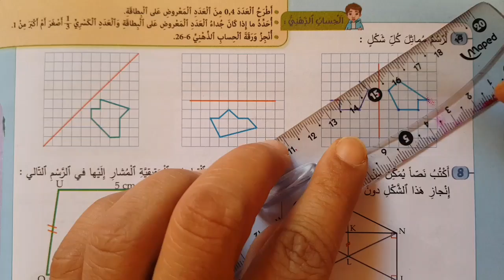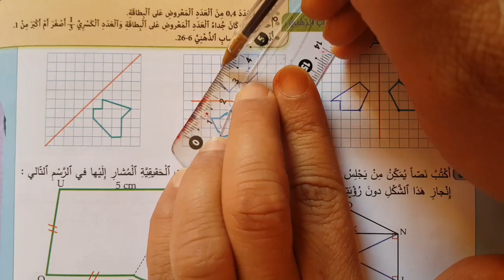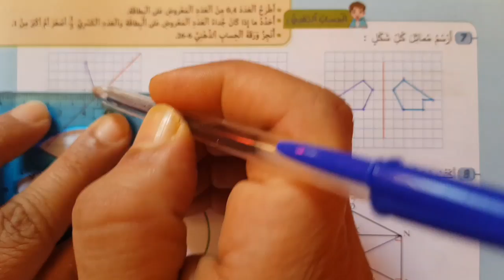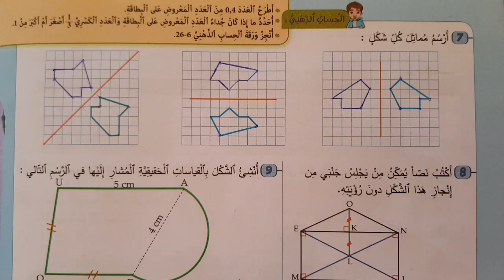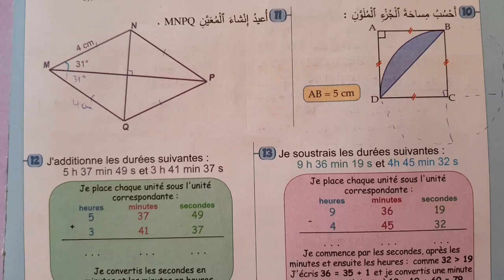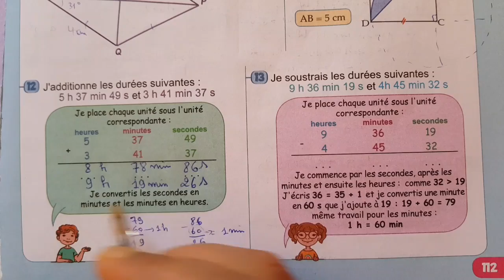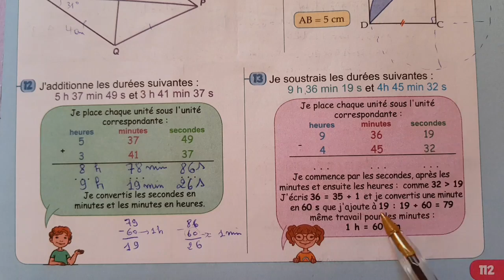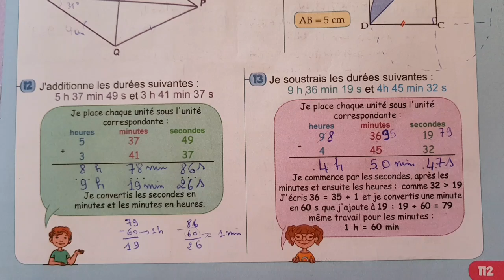الجديد في الرياضيات المستوى السادس ابتدائي الصفحة 112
الجديد في الرياضيات المستوى السادس الصفحة 112
الجديد في الرياضيات المستوى السادس ص 112
الصفحة 112 من كتاب الجديد في الرياضيات المستوى السادس
كتاب الجديد في الرياضيات المستوى السادس الصفحة 112
رياضيات الجديد في الرياضيات المستوى السادس الصفحة 112
 تقويم الوحدة الخامسة دعمها و توليفها رياضيات الجديد 6 ص 112
aljadid fi ryadyat 6 safha 112